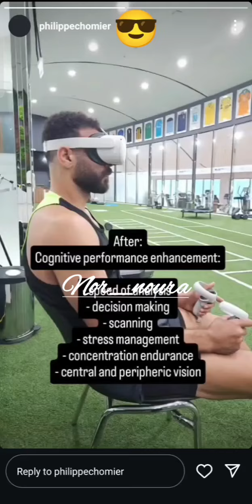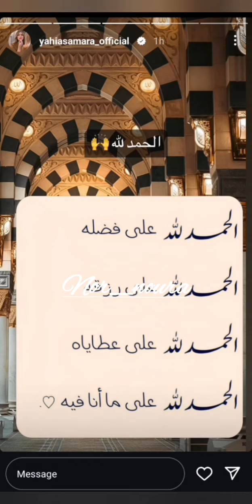سمارة تصبح عليكم بالورد 🥰🌹 سمارة_يحيي // ابو_جبل في دبي وحياة الرفاهية 🤗